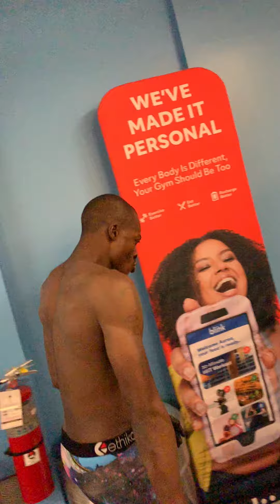Waaaay too much energy off them Red Bulls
Wally Bello